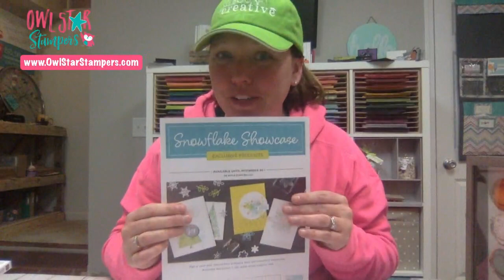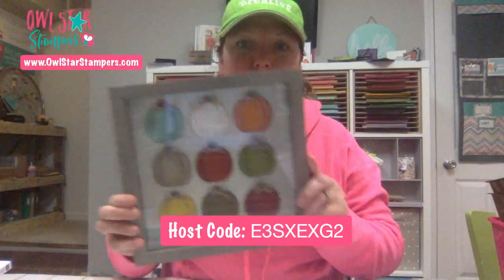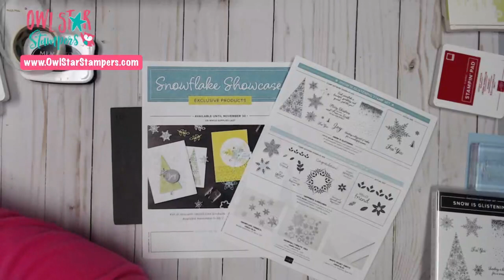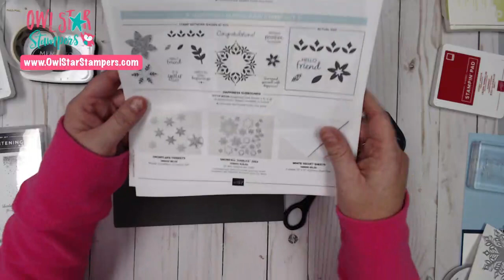Stampin' Up! OnStage 2018 Swap Card and the Snowflake Showcase Exclusive Products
In this video I share the swap card I created for the 2018 OnStage in Orlando.